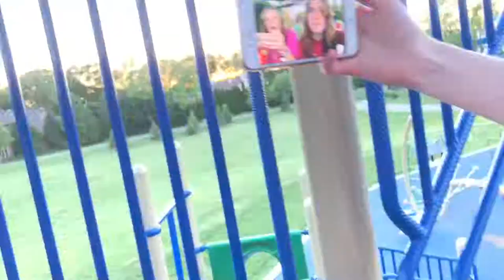June 5 and 6 Vlog | c8lun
first vlog!! i will be posting more!!

This video is about: first vlog, vlog, vlogging, vlogger, june 5, june 6, Day In My Life, summer, youtube, June 5 Vlog, June 6 Vlog, sister, vlogging channel, happy, fun, summer day in my life, get ready with me, today, yesterday, what i do everyday, what I do today, things to do when your bored